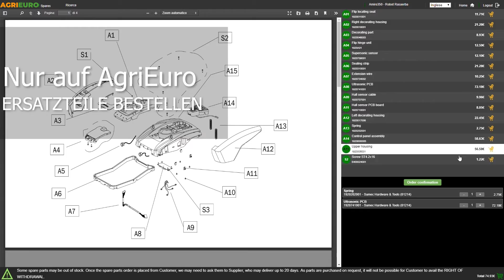Montagevideo Flockenquetsche Eschenfelder Novia mit Alu-Trichter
In diesem Video zeigen wir Ihnen, wie die  Flockenquetsche Eschenfelder Novia mit Alu-Trichter  montiert wird
Manuelle Kornquetsche Eschenfelder Novia mit Alu-Trichter - blau
Die Eschenfelder Flockenquetsche mit dem Trichter aus Aluminium hat eine elegante Form mit klaren Linien und ist sehr einfach zu reinigen.
Sie ist leistungsfähig, trotz der kleine Abmessung von nur 12x24 cm.
Der blaue Aluminiumtrichter passt perfekt zum massiven Buchenholzgehäuse, das für eine lange Lebensdauer und hervorragende Stabilität sorgt.
Statt mit herkömmlichen zylindrischen Walzen ist die Eschenfelder Made-in-Germany-Flockenquetsche mit Edelstahlwalzen ausgestattet.
Die frischen handgefertigten Flocken schmecken besser als die industriell gefertigten Flocken, die wegen der Behandlung durch Dampf und Heiß nicht für frische Produkte gehalten werden können. Dank einer Flockenquetsche im Haushalt werden Sie beim Quetschen den in den Getreide enthalten Nährwerk nicht verlieren.